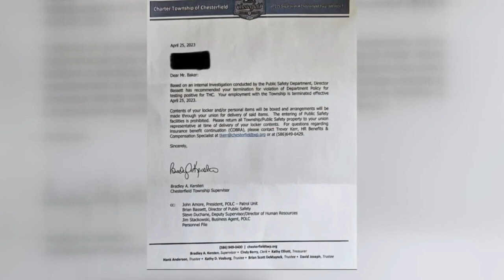Community rallies to support fired police officer battling PTSD at fundraiser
The community filled a New Baltimore brewery Monday for a fundraiser in support of a Chesterfield Township police officer who was fired after coming forward and sharing his mental health struggles.